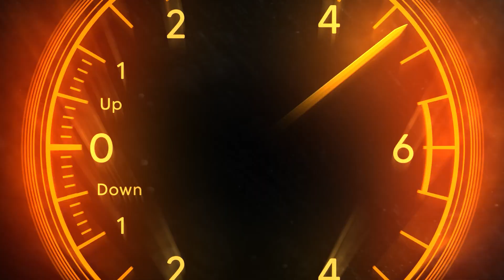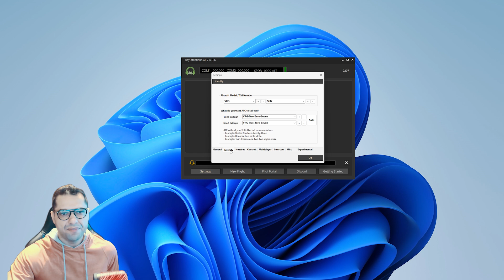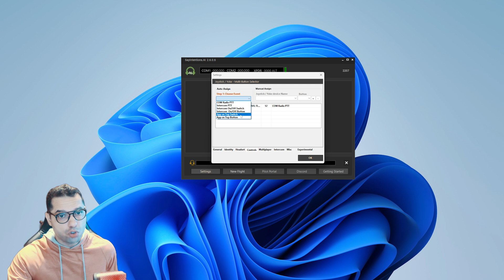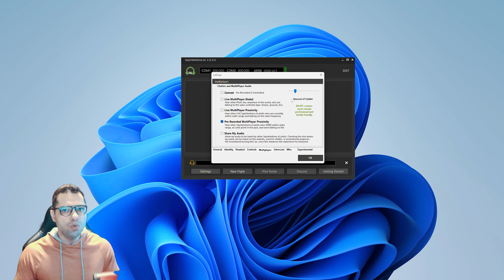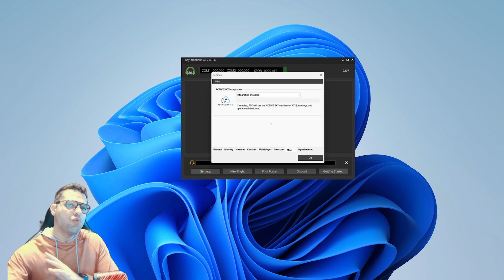COMO USAR INTELIGÊNCIA ARTIFICIAL no Flight Simulator 2020 E 2024 com Sayintentions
✅ Descubra como a Inteligência Artifiical através do SayIntentions está sendo usada dentros dos princiapais simuladores de voo como o flight simulator 2020 e Xplane 12.

🎬 Assista também

💳 Compre Seu Joystick. Confira lista Controle para Flight Simulator nos links abaixo

🕹️Thrustmaster Pendular Rudder (Pedal)

🕹️Logitech X52 Professional Hotas